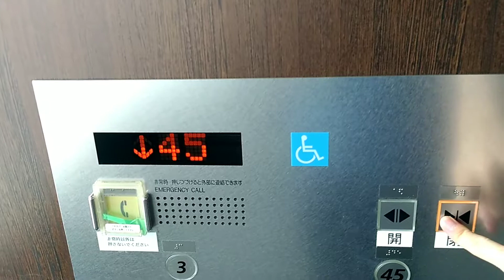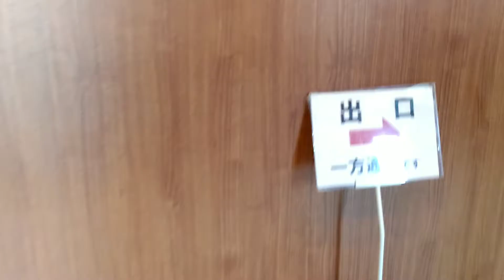I－link（アイリンク）タウンいちかわ ザタワーズウエスト 展望施設下りエレベーター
45階　無料　市川駅直結